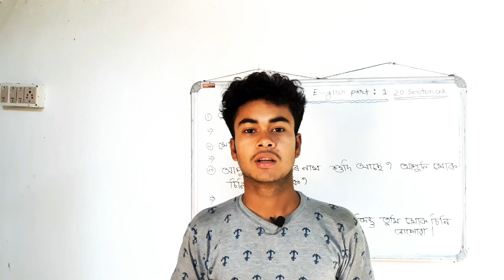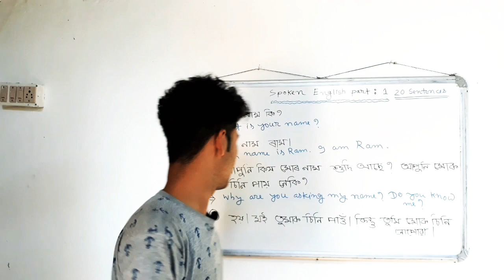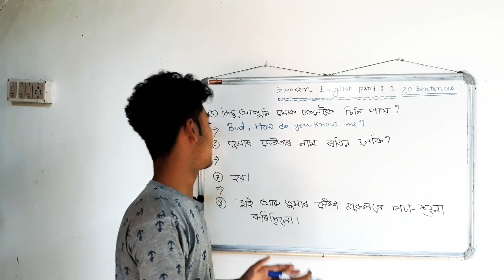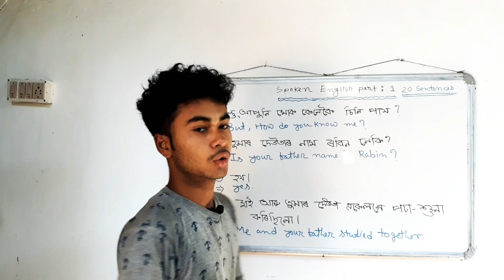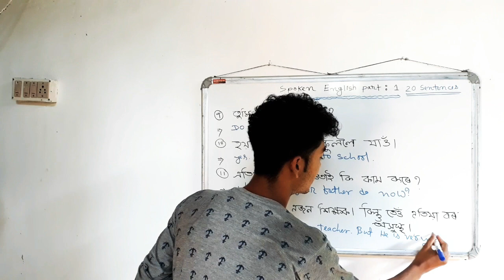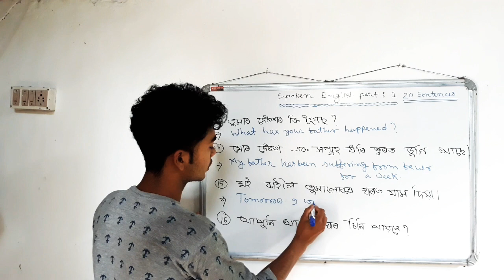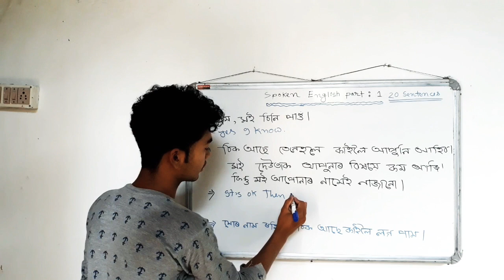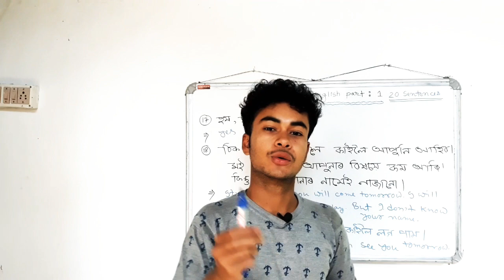Real life English conversation in Assamese💥 ||Translation Assamese into English || learn English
Translation Assamese to English. Spoken English through Assamese.  Translation Assamese into English.
Learn English grammar through Assamese
English through Assamese. Assamese through English.
learn English grammar in Assamese
Real life spoken English conversation
Tricks of spoken English
How to translate Assamese to English
Assamese to English translation
Spoken English through Assamese
Angry sentences in Assamese to English
1) how to translate.
2)  best tricks of translation Assamese into English.
3) how to speak English
4) English conversation in Assamese
5) best tricks of translation
6) translation app
7) Assamese to English translation
8) English through Assamese
9) Learn English step by step
10) speak in English
11) learn English through Assamese
12) learn Assamese language
13) learn English language
14) learn English through Assamese